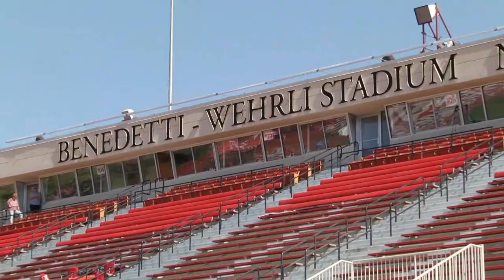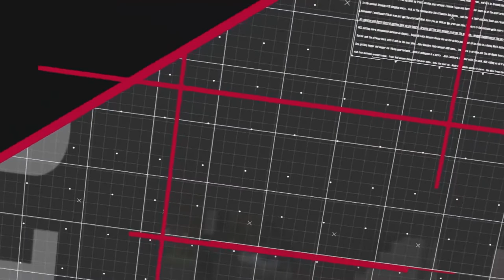North Central College Football vs Washington University LIVE Broadcast